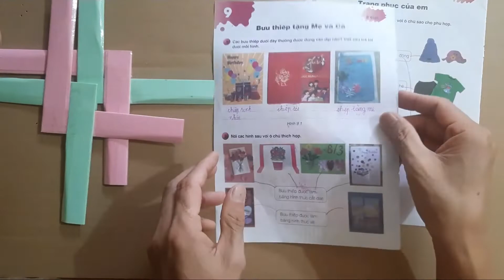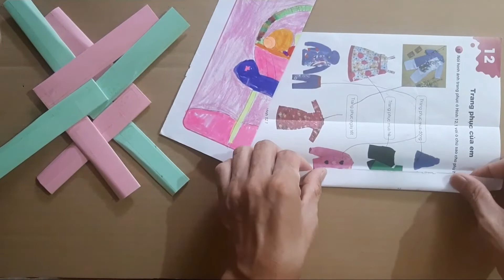How to fold a boomerang paper plane that flies super far - toy paper folding - lê phan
-- - Today I fold a boomerang paper plane, everyone, please watch the video and fold it with me.
--- How to fold a paper airplane, fold a paper plane, a swallow-shaped plane instructs how to fold a paper airplane to fly the farthest.,